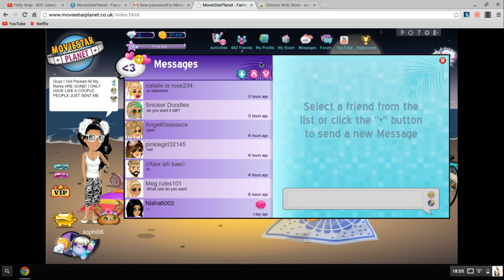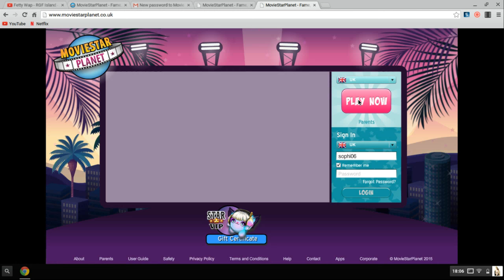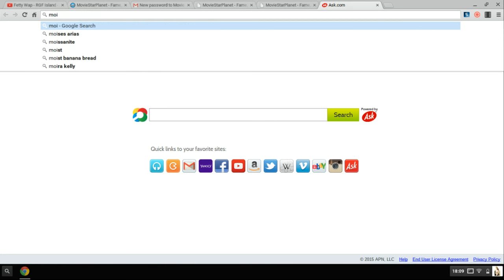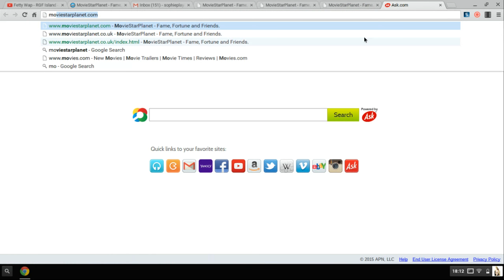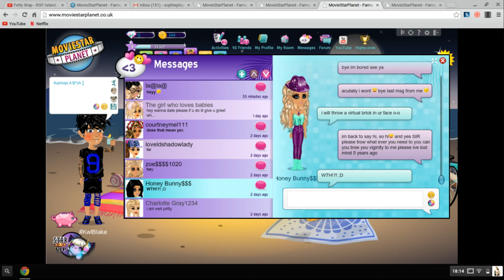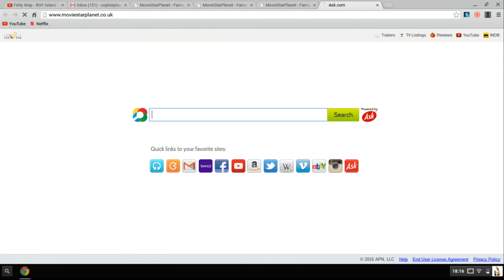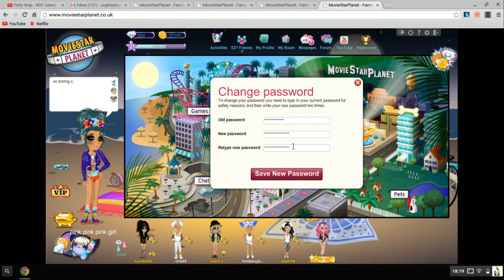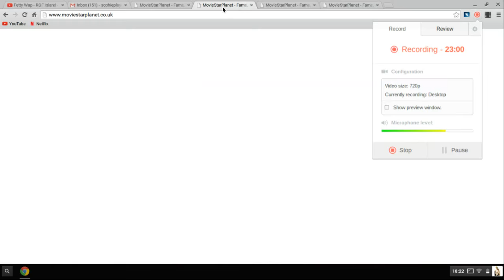GUYS I GOT HACKED FOR REAL THIS TIME ALL MY RARES ARE GONE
GUYS OMG OMG I WAS CRYING SORRY AND I HAD TO GET REVENGE